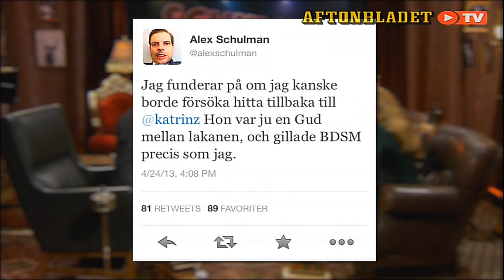Eric Saade at Schulman Show (russian egg roulette)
All rights to aftonbladet.se !
The funniest moment of Eric Saade's visit at Schulman Show ;)